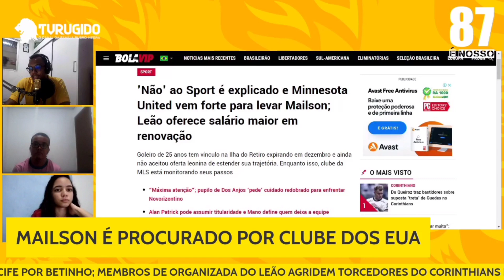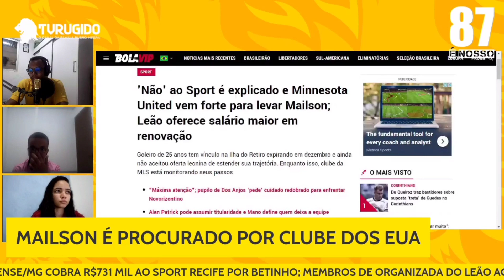ATENÇÃO: GOLEIRO MAILSON DE SAÍDA PARA O MINNESOTA UNITED? | TV RUGIDO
O CANAL DA FAMÍLIA RUBRO-NEGRA 🦁